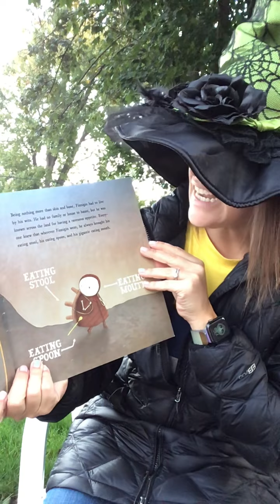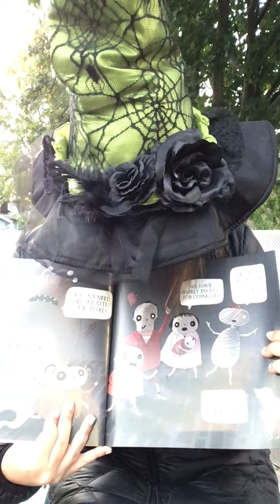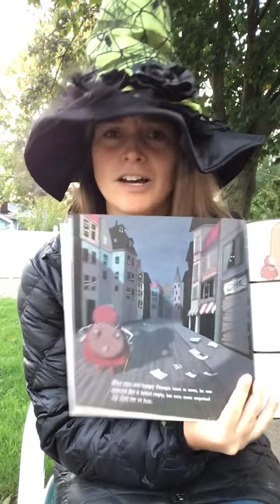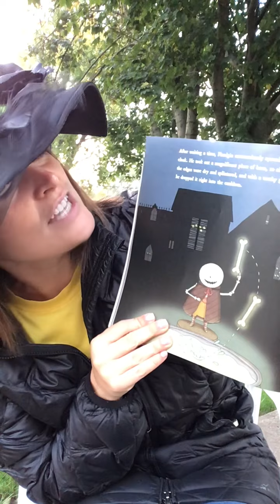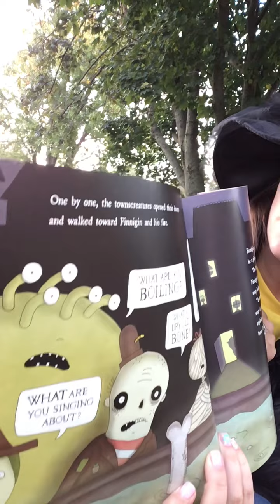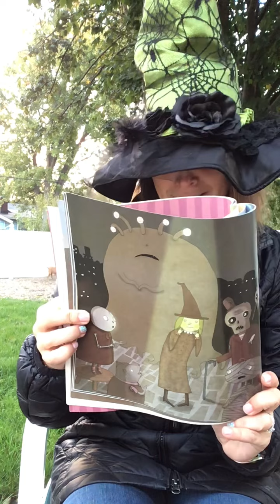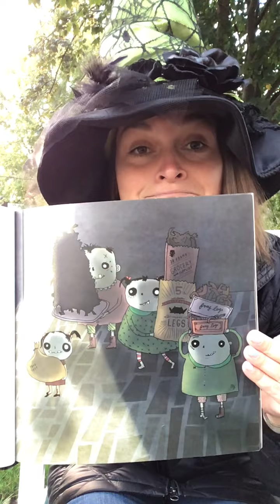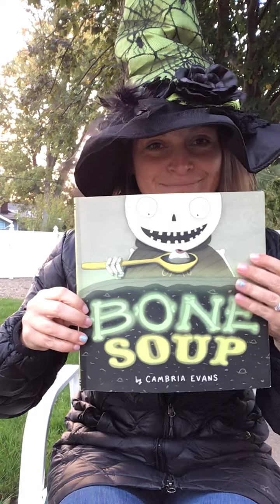Mustang Tales: Bone Soup